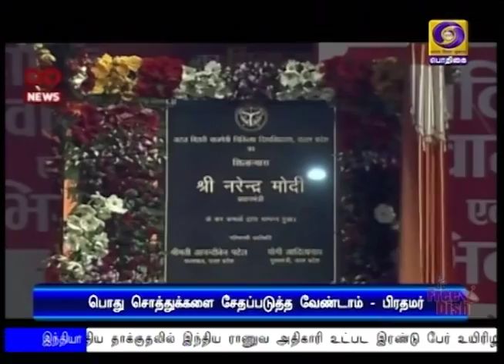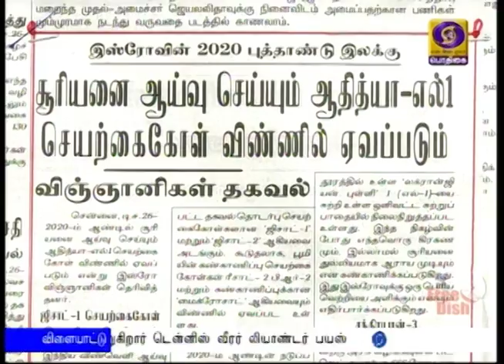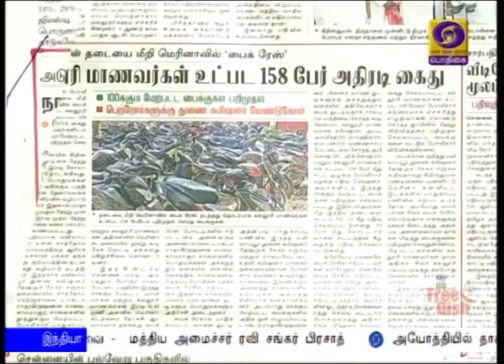26.12.2019 (8AM NEWS)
பொதிகைசெய்திகள்

1)  ஏழு மாநிலங்களில் நிலத்தடி நீரை அதிகரிக்கச் செய்யும் அடல் நிலத்தடி நீர் திட்டம் துவக்கம்.ஐந்தாண்டுகளில் அனைத்து வீடுகளுக்கும் குழாய் மூலம் குடிநீர்.
- திட்டத்தை தொடங்கி வைத்து பிரதமர் மோதி உரை
2)   கன்னியாகுமரி  விவேகானந்தர் பாறை நினைவு மண்டபத்தின்  பொன் விழா கொண்டாட்டத்தில் குடியரசு தலைவர் ராம்நாத் கோவிந்த் இன்று பங்கேற்கிறார்.
3) தமிழகத்தில் ஊரக உள்ளாட்சித் தேர்தலுக்கான முதல்கட்ட பிரச்சாரம் நிறைவு - நாளை வாக்குப்பதிவு